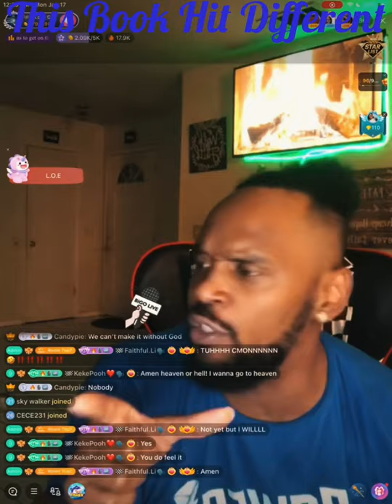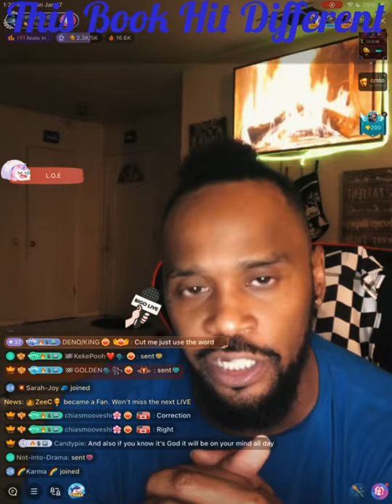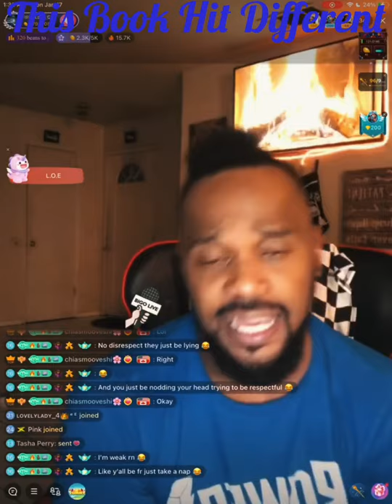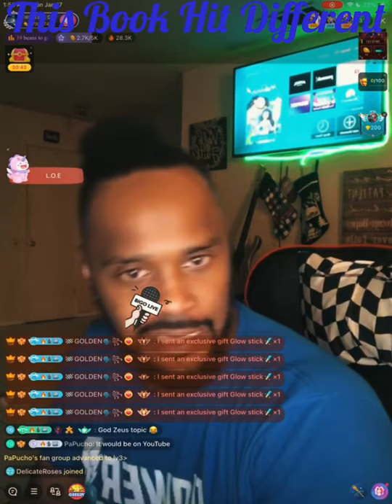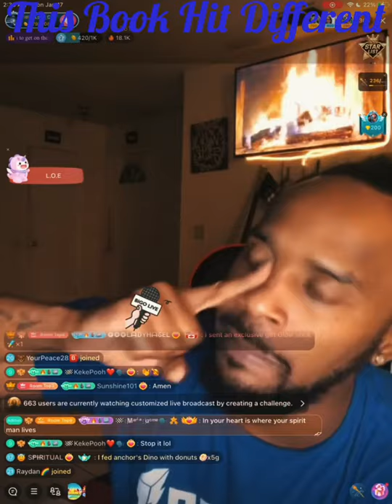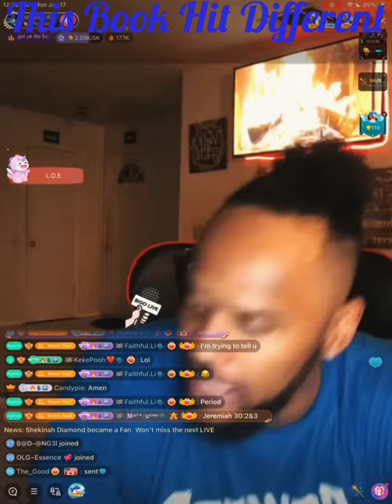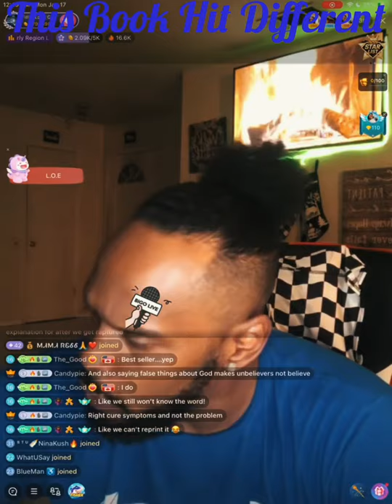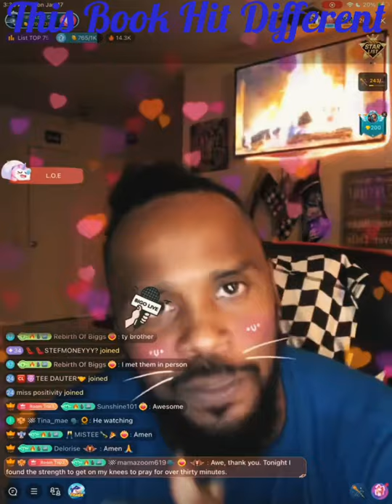This Book Hit Different… 3of 3….To Dedicate or Rededicate your life to Jesus …Time Stamp.. 44.40